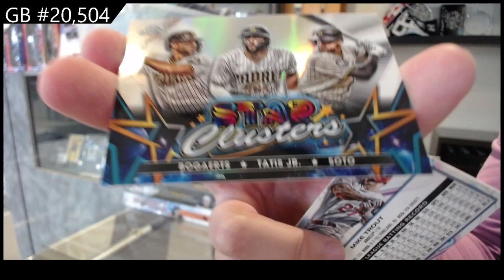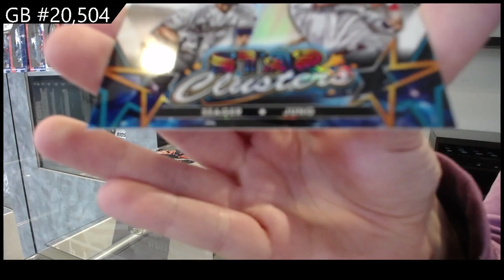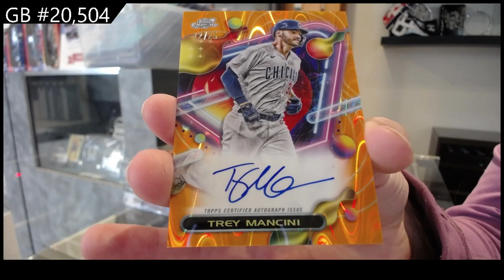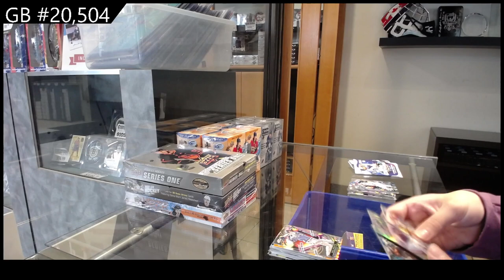2023 Topps Cosmic Chrome Baseball Box Break - C&C GB #20,504